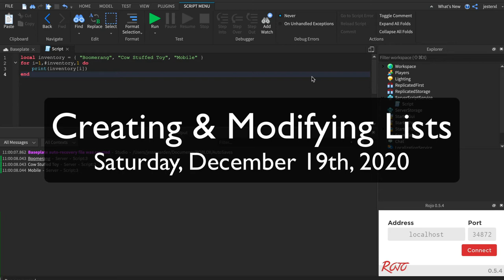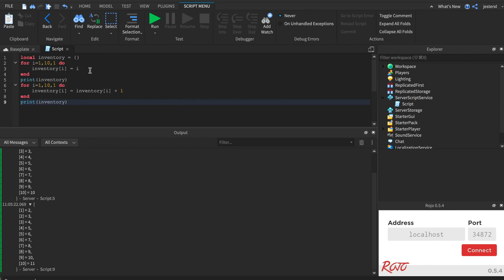Roblox Coding: Creating and Modifying Lists